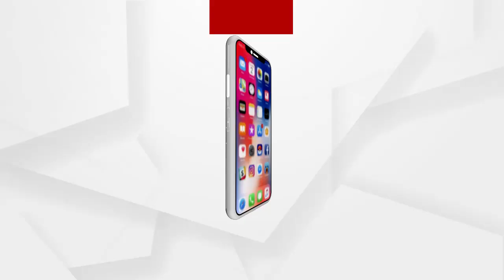ବିଜେପି କର୍ମୀ ମୋଦିଙ୍କ ପାଦ ଛୁଇଁବାକୁ ଯାଉଥିଲେ, ଆଉ ତା'ପରେ...